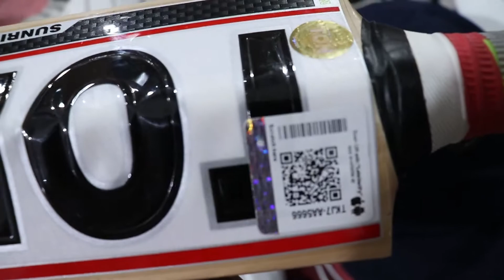My Cricket Kit || Cricket Kit Under 5000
Hello Guys
in this video I m showing my Cricket Kit.